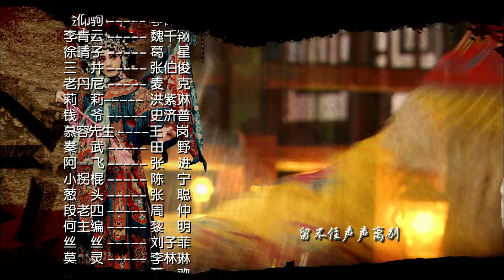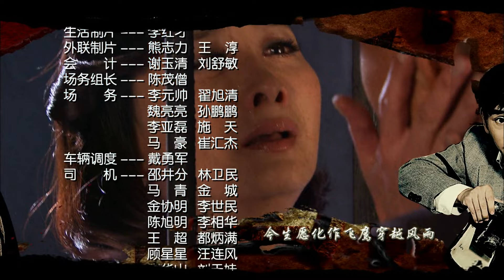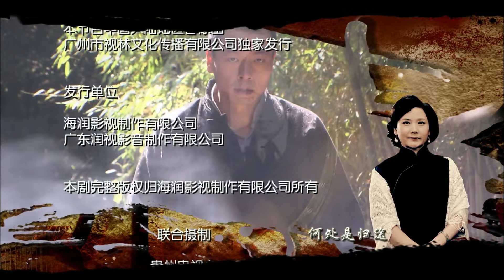【ENG SUB】断箭25丨七七事变爆发！上海滩龙帮三兄弟联合女戏子陆小青制造事端，共同抗击外敌入侵！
剧情介绍：
1937年，“七七事变”爆发，北京沦陷，日本全面侵华。日军既占北京，再图上海。狡猾的日本特务在三井带领下已经开始在上海滩悄然渗透，大家族龙家自然成了日本特务的重点渗透目标。三井利用女戏子陆小青（陈德容饰）制造事端，迫使整个龙家掉进了日军特务早已设计好的圈套中。龙家大弟子达文秀（王挺饰）智勇双全，潜入汪伪政府警察署，暗中瓦解日本侵华势力和营救进步人士，龙家二弟子胡双南（王伟光饰）鲁莽草率，被日本特务诱逼加入76号，成为汉奸；龙家三弟子武朝元（刘言语饰），被军统吸收，荒淫腐败，贪赃枉法。
面对国难、家难，儿女情、兄弟情，达文秀一方面积极抗日，另一方面全力拯救胡双南和武朝元。然而，丧心病狂的胡双南为达目的，绑架和杀死无辜百姓，最终被达文秀击毙。武朝元因公报私囊，被国民党军统赐死于自己的寓所。为了抗日，最终达文秀也没能和心爱的小青姑娘在一起。